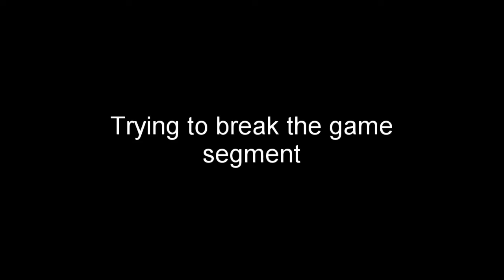Shifty Hour Level: Shift Happens - Time Trials - Part 5 (ft. My Girlfriend)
Join me and my girlfriend, Emily, as we play the adorable game; Shift Happens. However, now we are going against the clock